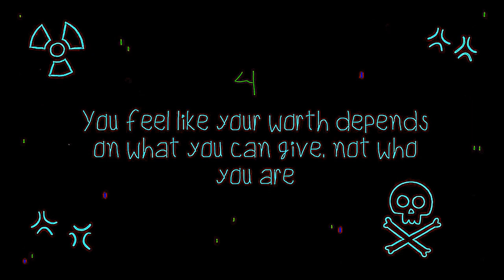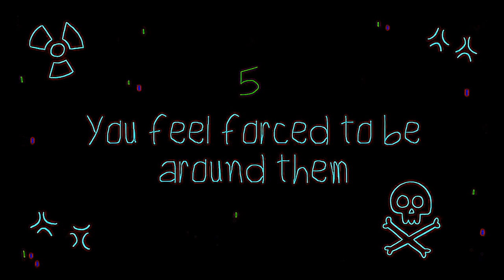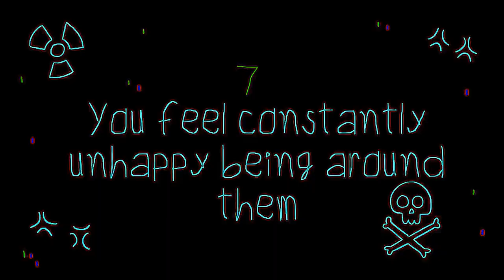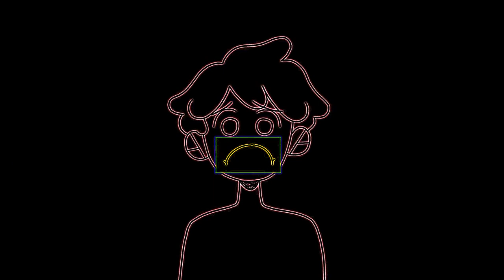Eye Care Video "7 Signs of a Toxic Family"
- Eye Care Video "7 Signs of a Toxic Family" transfromed using Eye Care Technologies to Black and Colors scheme . Watch the video and save your eyes. The light emission to the eyes in the video is reduced by 20.54 times compared to the original video.